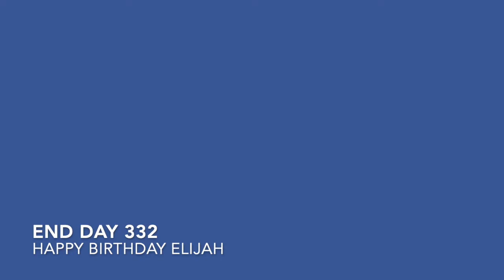Elijah is 5 - KJ Day 332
This special little boy is 5 years old. He wanted to play "Among Us" all day long.